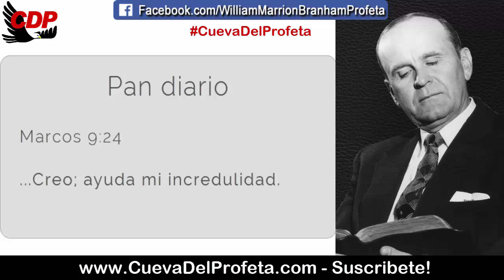La incredulidad es tan antigua como el Edén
La incredulidad es tan antigua como el Edén | William Marrion Branham En Español

62-0128M
La Incredulidad No Impide A Dios

La incredulidad es tan antigua como el Edén. Allí es donde nació, en el Edén. Y la incredulidad es dudar de lo que Dios ha dicho. Ahora, ¿se fijaron dónde nació la incredulidad?, se tuvo en cuenta mucho de la Palabra de Dios, pues Satanás le dijo a Eva… Cuando ella dijo: “Dios ha dicho”, él no lo negó, que Dios había dicho: “tal y tal cosa”; sino que dijo: “Ciertamente Dios no hará una cosa así”. ¿Ven?, ese fue el nacimiento de la incredulidad: variar en una jota de la Palabra perfecta de Dios. Tenemos que quedarnos con Ella, no importa dónde, ni qué, ni cómo, nuestras vidas y todo debe cuadrar con ASÍ DICE EL SEÑOR.

Pan diario Marcos 9:24
...Creo; ayuda mi incredulidad.

00:05 Bienvenida Cueva del Profeta
00:12 Cita Biblíca
00:45 Cita del Mensaje de William Marriom Branham

profeta branham
hermano branham
predicas cristianas
edgardo rivera
william marrion branham videos